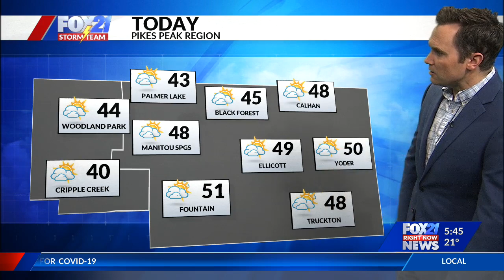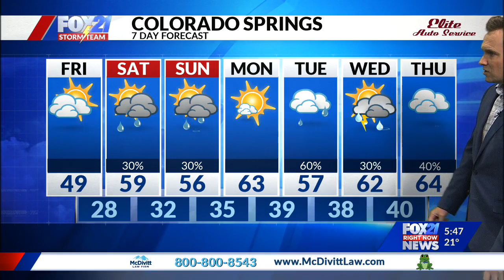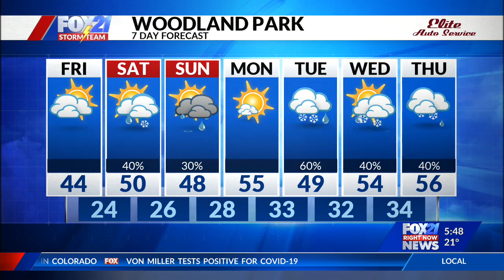April 17 FOX21 Storm Team Forecast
An unsettled pattern over the next week with chances of afternoon showers and even a few thunderstorms.
FOX21 News, dedicated to providing relevant news, information and weather to Southern Colorado. Go to FOX21News.com for the latest.